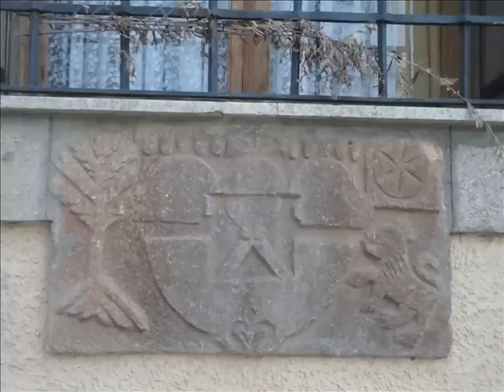VILLANUEVA DE LA SIERRA